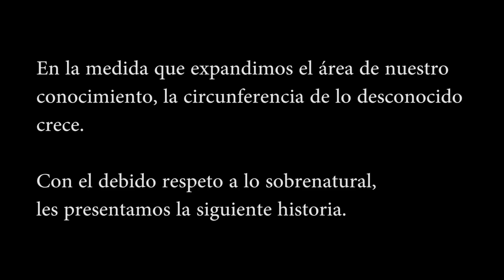¿Se puede predecir el futuro? / La Mano Pachona / Caso 0031: "Premonición"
En el episodio de hoy de La Mano Pachona les traemos otros tres relatos. El primero nos lo cuenta Eduardo. Él trabaja como guardia de seguridad. Hace unos años experimentó una vivencia muy extraña mientras regresaba a casa después de una jornada larga. El segundo relato nos lo cuenta Antonio "Tachuelita" Hernández. Cuando él era niño vivía cerca de un río en el cual sucedían eventos paranormales y nos relata uno de ellos. Y para finalizar, vamos hasta Colombia en compañía de Kevin. Sólo les daremos una pista acerca de su relato: premoniciones.

¡Uyuyuy, ayayay!

Conviértete en miembro del Club FAN-tasma o en Productor Ejecutivo del programa

Víctor Manuel Barrios Mata presenta, una producción de Vimira Estudio:

¡La Mano Pachona!

El programa no. 1 de la noche, ahora en línea.

¿Tienes un relato para contar? Nos lo puedes hacer llegar aquí:

1. Página oficial de La Mano Pachona
2. Grupo oficial en Facebook

El equipo que utilizamos para grabar el programa es el siguiente:

Software de edición: Adobe Audition, Adobe After Effects, Adobe Premiere Pro